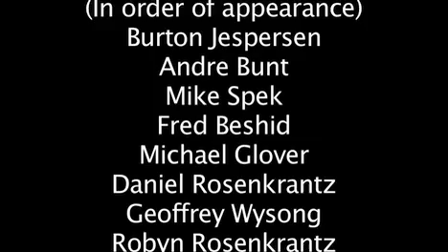The Making of "The Mind of Henry Lime" - Chapter 1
"Chapter 1 - Herr Direktor" of The Making of The Mind of Henry Lime.  Part of a full-length documentary now in the making...